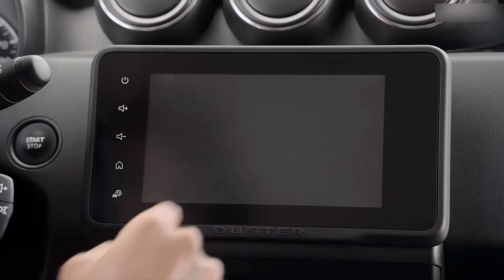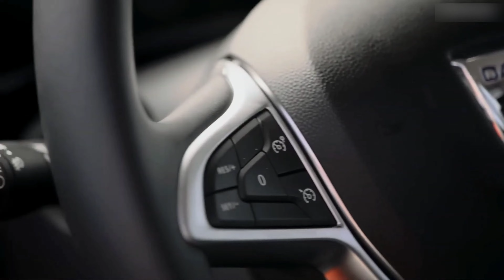2023 Renault Duster 4WD | ₹10 Lakh में SUV वो भी 4 Wheel drive के साथ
Moters xyz  giving you best knowledge about cars and Bikes . it's our responsibility to update you with new things